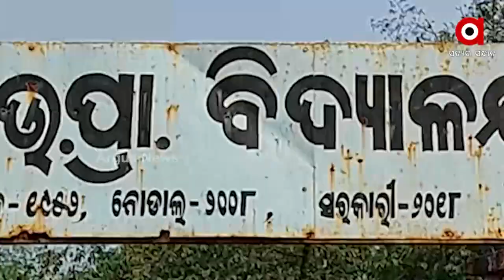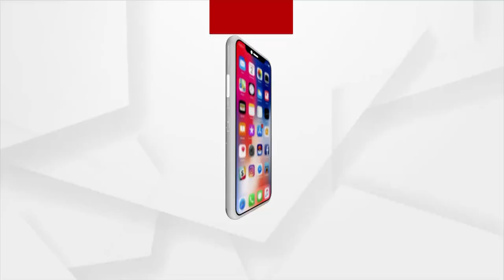Mayurbhanj: No Government Yojana Reaching the Real Beneficiaries of Moroda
Dantiamuha hamlet is in bad shape, and government yojanas remains a dream. To get to the village, there is no good road. The villagers are deprived of basic amenities like education, healthcare, Safe drinking water, Awas yojana.